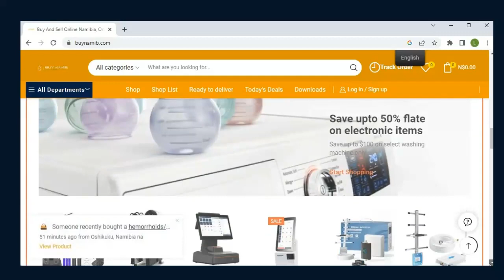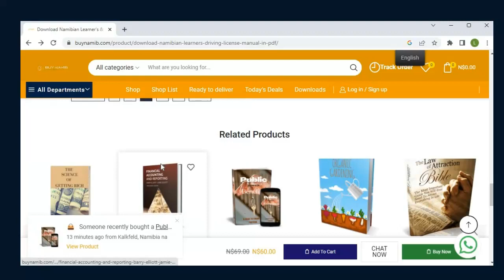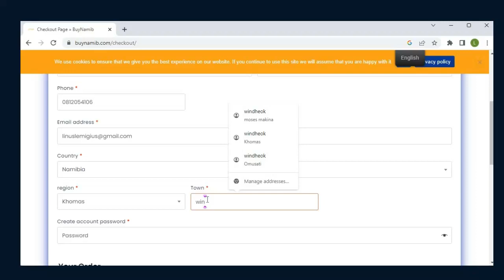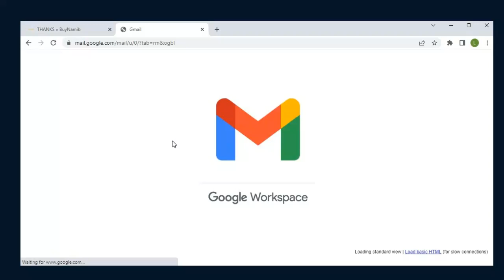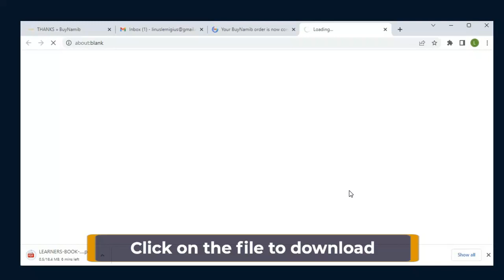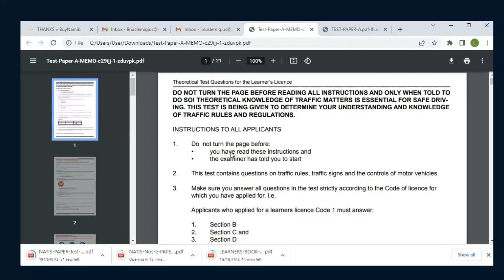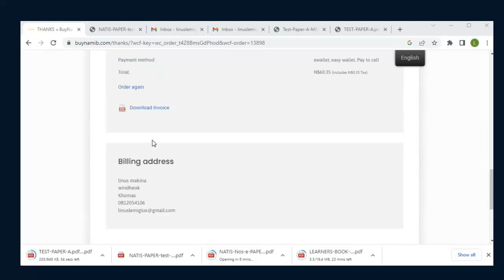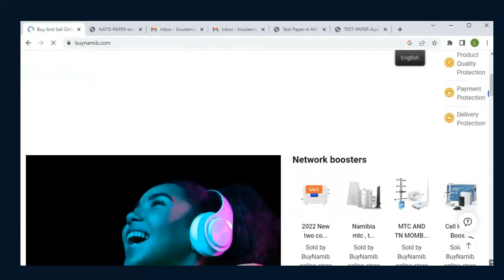How to download NATIS study materials online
Hey there , see you want to pass your Namibian Learner's License for the first time ?
We pack some of the best practice past question papers and memos plus a learners book all in pdf and in one price
No worries , we created this amazing video for you, so you follow along on how you can purchase and download your files with easy.